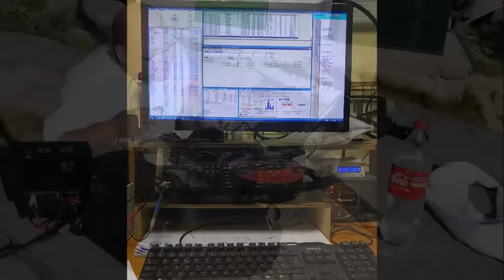EC1DD (Nardo)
Collage de buenos momentos de radio. A veces solo y a veces en buena compañia.Gracias a tod@s.